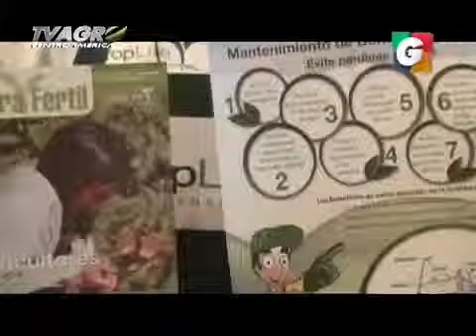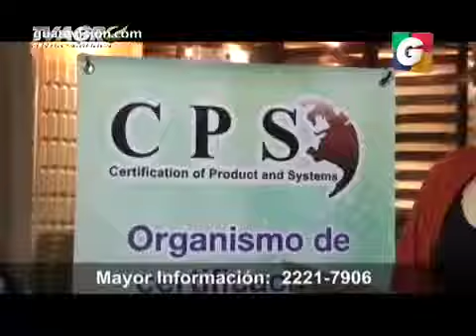tvagro 1 16022014 2 iPhone